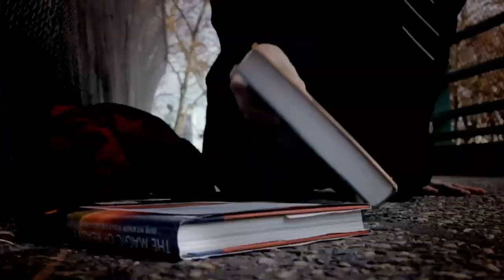Nada Surf - When I Was Young (Official Video)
Directed by Phil Harder